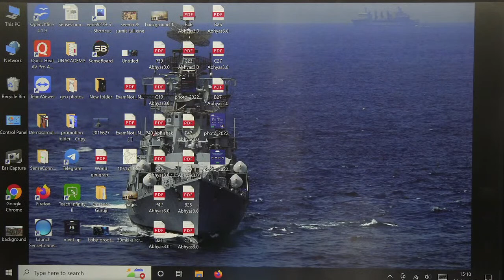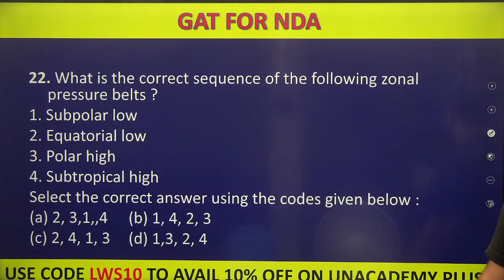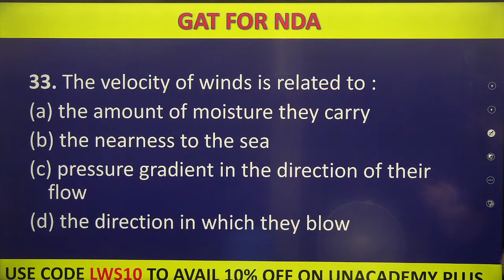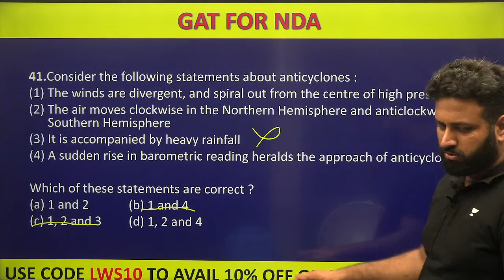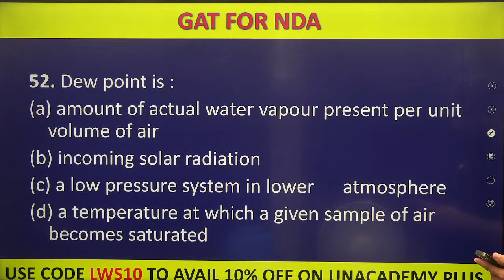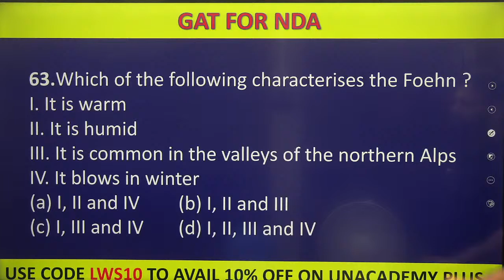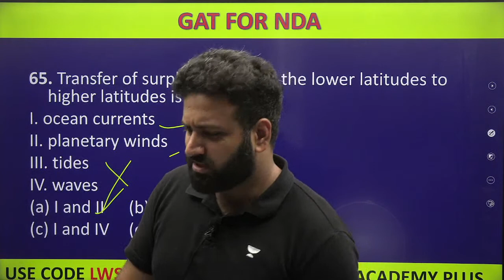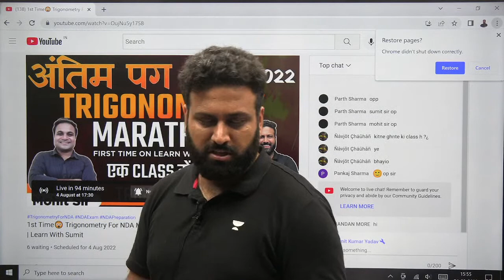NDA Geography MCQ's + PYQ's Series for NDA | Full Revision For NDA 2 2022 | Learn With Sumit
NDA Geography is one of the most important sub-sections of the general awareness part of the UPSC NDA Exam. So, in this lecture Geography, Sumit Sir discusses NDA Geography Previous Year Questions which is beneficial for the upcoming NDA 2 2022 Exam.

JAI HIND!